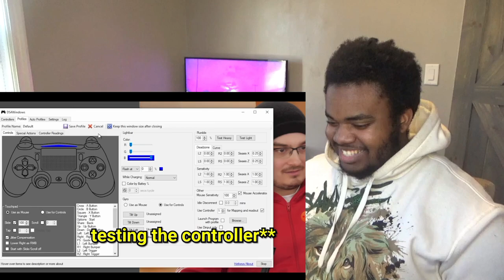my babushka plays gta san andreas...(mods) By Radal Reaction